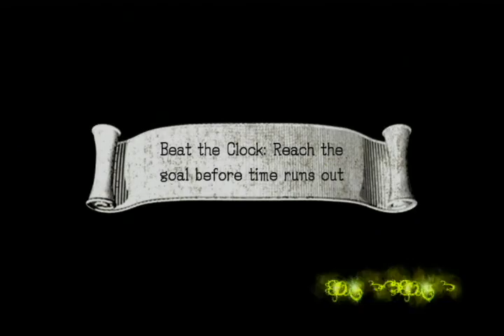Sonic & The Black Knight #9 Dragon's Lair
Dragon's Lair
Boss Fire Dragon